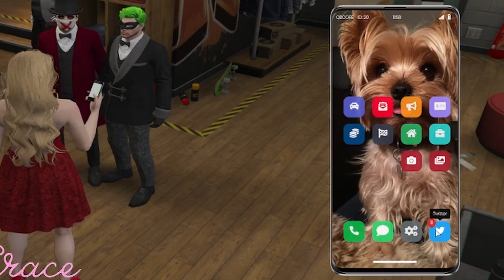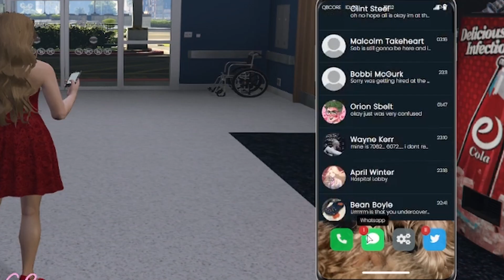♥🎀 𝚀𝚞𝚒𝚎𝚝 𝙲𝚒𝚝𝚢 𝚁𝙿 - 𝙼𝚊𝚜𝚚𝚞𝚎𝚛𝚊𝚍𝚎 𝙱𝚊𝚕𝚕 (𝙿𝚊𝚛𝚝 𝟸) - 𝟸𝟹𝚛𝚍 𝙽𝚘𝚟𝚎𝚖𝚋𝚎𝚛 | 𝐸𝓁𝓁𝒾𝑒𝒱𝓁𝑜𝑔𝓈𝒬𝒞𝑅𝒫 🎀♥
Hi Angels!

Thank you so much for joining me on my journey in the wonderful Quiet City!

If you would like to follow my twiiter you can find it

If you would like to read my blog you can find it

If anyone would like to come and watch the streams live join the Art Of Angels Discord, React to the rules and find the GTA role and you can then come and join us!

If you would like to come and join the GTA Server, go and follow the twitter and you can find more information.